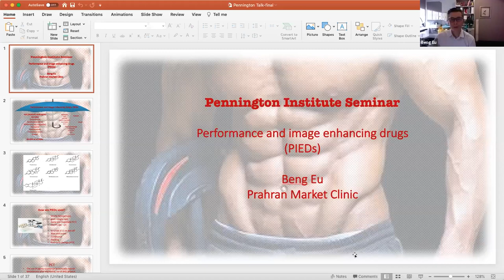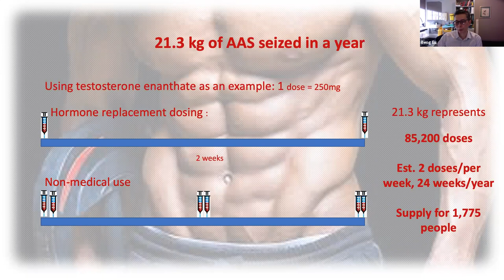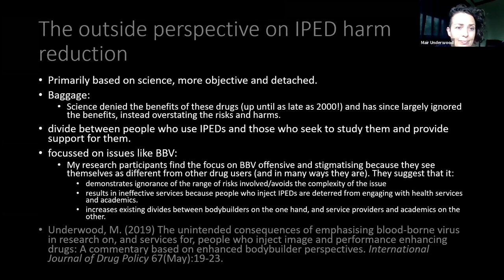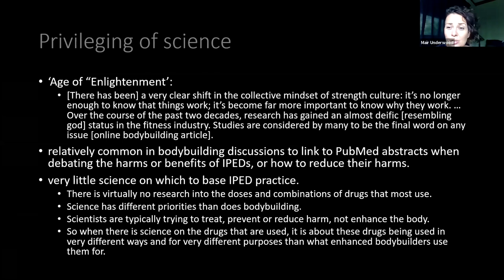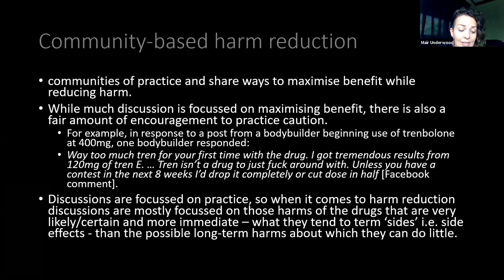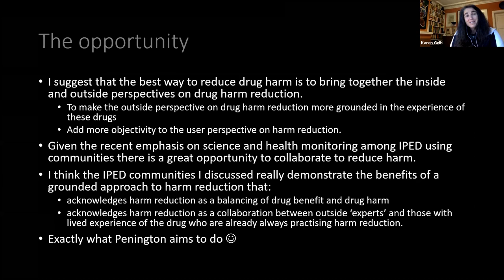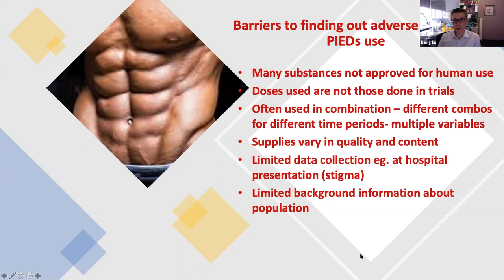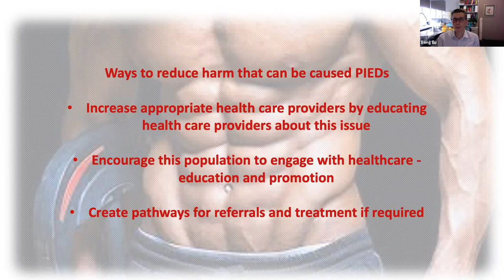Reducing harms for people who use performance and image-enhancing drugs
Performance- and image-enhancing drugs (PIEDs) are increasingly common.

But what are they? Who uses them? What are the risks and benefits? And what should professionals who interact with consumers know?

This free online seminar, held on Thursday 29 April 2021, brought together two of Australia’s foremost experts about PIEDs and a person with expertise based on lived experience of PIED use.

Dr Beng Eu is a GP and co-director of Prahran Market Clinic. He has interests in drug and alcohol medicine and sports medicine. He was a lead contributor to the recently published GP Guide to harm minimisation for patients using non-prescribed anabolic-androgenic steroids (AAS) and other performance and image enhancing drugs (PIEDs). He is also currently completing the PUSH! AUDIT which collects information on people who are taking PIEDs and its adverse effects, which involved several sites across Australia.

Dr Mair Underwood is an anthropologist at the University of Queensland with a special interest in body modifications and other body work. She is especially interested in tattoo and the building of muscle, and how they can be used to negotiate social relations and has published widely on topics such as online bodybuilding communities, BBVs, life extension and health.

Time-stamps:

Intro: 0:00 - 2:10
Dr Beng Eu presentation: 2:11 - 11:49
Dr Mair Underwood presentation: 11:50 - 36:20
Dr Beng Eu presentation (continued): 36:38 - 49:55
Q&A: 49: 56 - 1:04:22
Conclusion: 1:04:23 - end